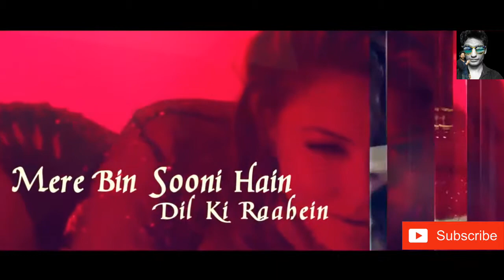Hindi Romantic Mashup Valentine day Lovely video Song 2018